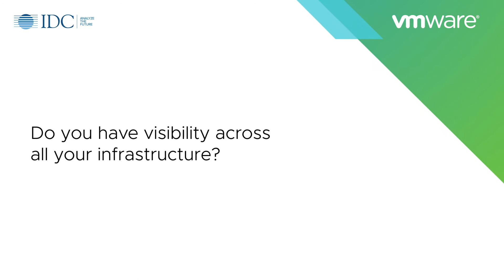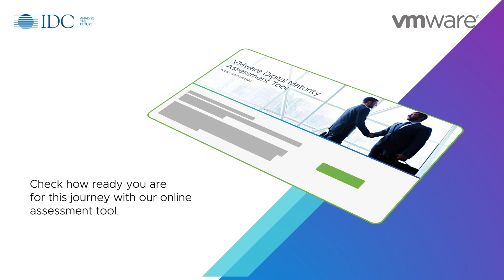Security-By-Design, a New Network Service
Learn what Security-By-Design, delivered via a Virtual Cloud Network – a new, radically re-imagined network – can do for your business.

Asses your readiness and consider your next steps!